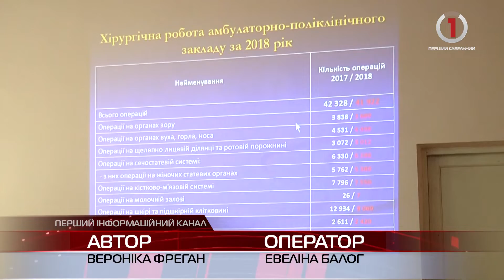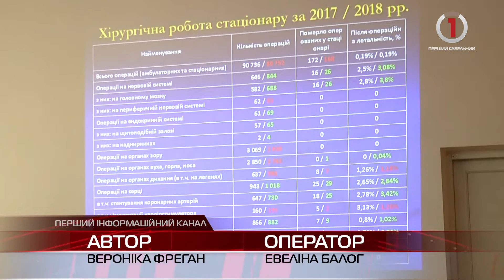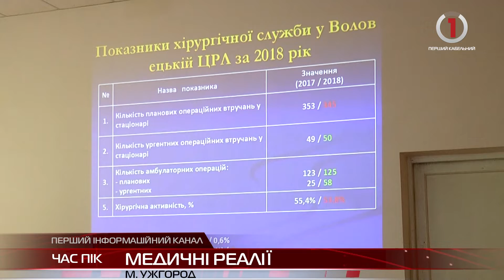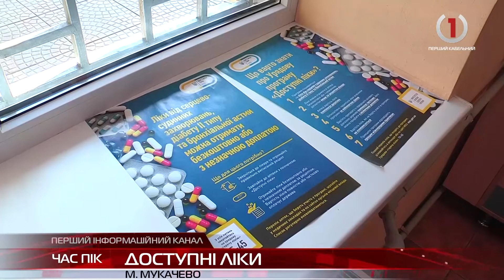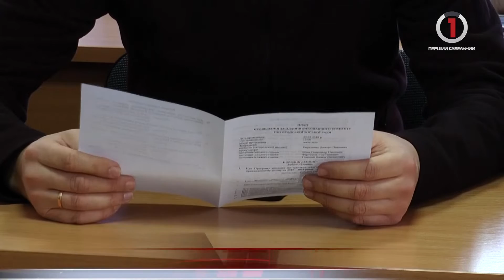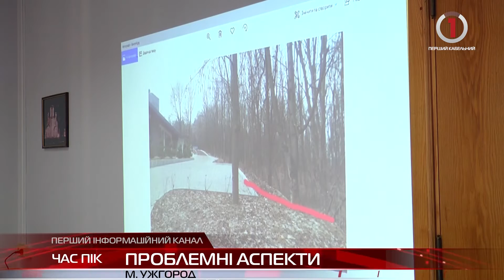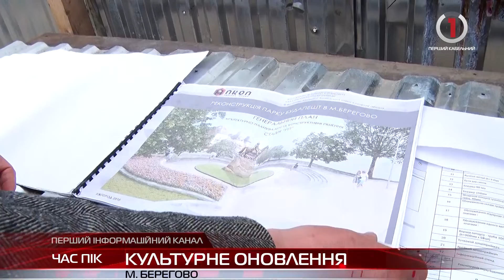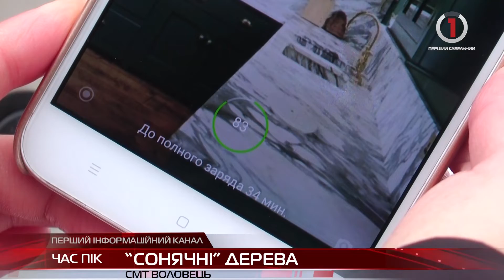Новини Закарпаття за 26 лютого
Медичні реалії - Невтішні підсумки роботи хірургічної служби в Закарпатській області

Дилема з благоустроєм, проблеми зовнішньої реклами та архітектурно-містобудівна рада - В Ужгороді відбулось засідання виконкому

Культурне оновлення - У Берегові триває реконструкція площі Будапешт

Електронні рослини чи сонячні дерева: на Закарпатті рятівники гаджетів набирають популярності